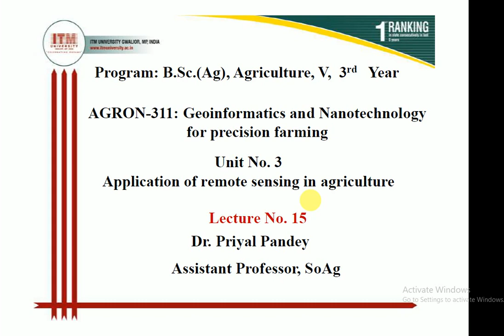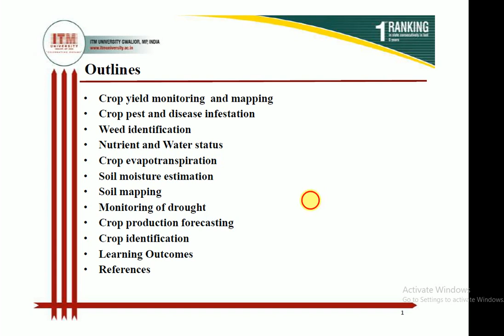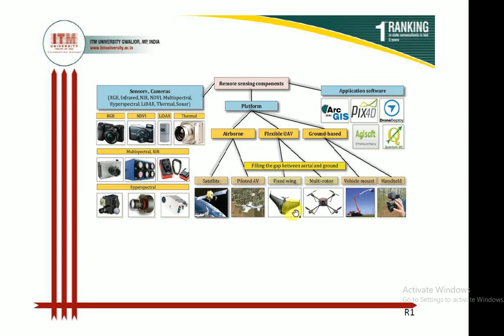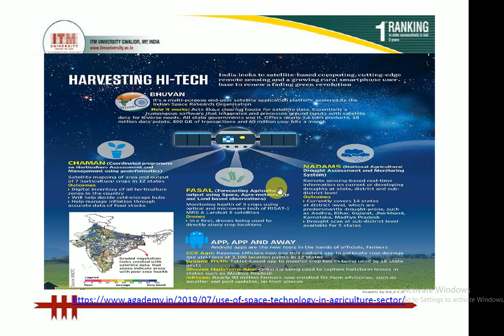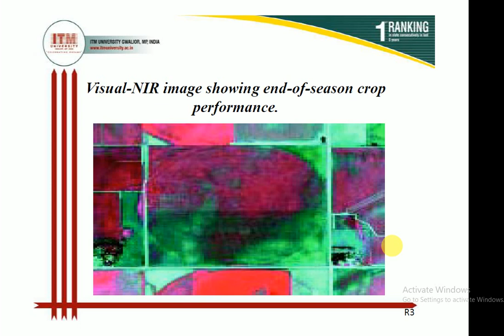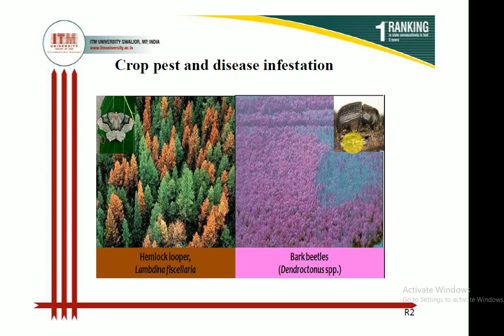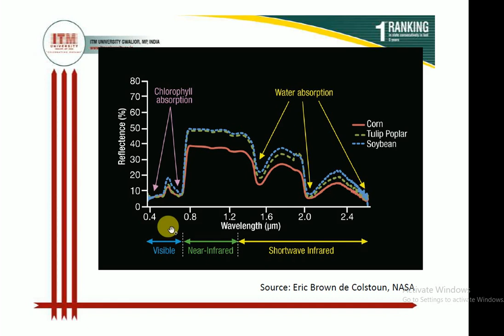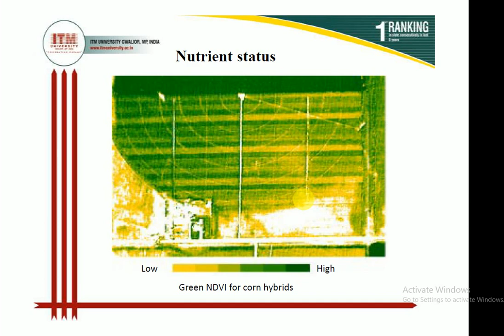1 February 2021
Lec 15 Eng-1.m4v.mp4